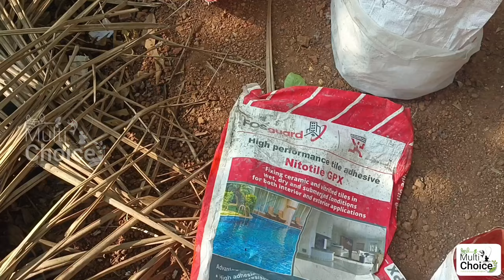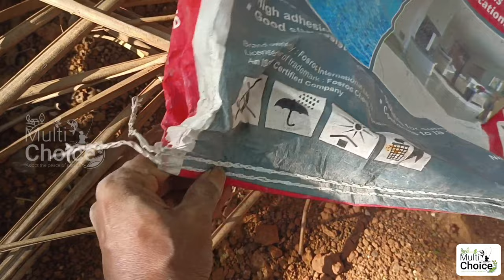ചെടി മുരിങ്ങ ഗ്രോബാഗ